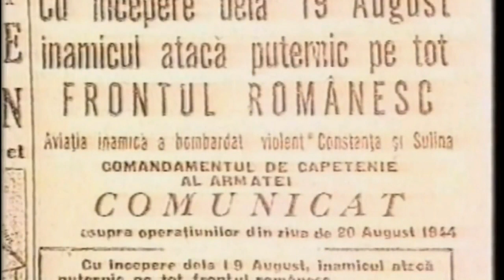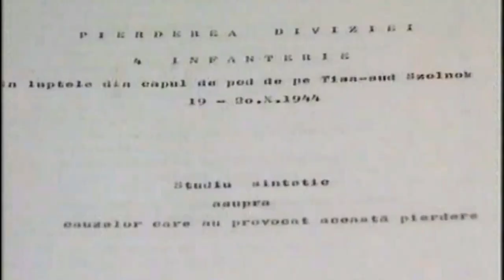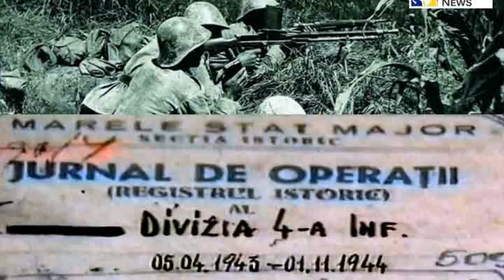DIVIZIA TRĂDATĂ ...un modest omagiu adus Diviziei 4 Infanterie română tradată de aliatul sovietic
Divizia Trădată este un documentar dedicat celor petrecute în capul de pod de la Szolnok, de pe Tisa, în acea fierbinte toamnă a anului 1944, fiind realizat în octombrie 1999 în cadrul redacției TV Pro-Patria a MApN de către jurnalistul Constantin CORNEANU și publicat ca articol și documentar video pe România Breaking News în 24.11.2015
În contextul evoluțiilor politico-militare de după 23 august 1944, Armata Română a fost obligată să participe la războiul împotriva Germaniei naziste cu cel puţin 12 divizii, să înlesnească libera mişcare pe teritoriul ei a armatelor aliate şi să le faciliteze prin toate mijloacele posibile şi pe cheltuiala ei comunicaţiile pe pământ, pe apă şi în aer, să pună la dispoziţie construcţii şi instalaţii de tot felul şi să facă plăţile cerute de Comandamentul sovietic.
Pe 7 septembrie 1944, generalul Rodion I. Malinovski, comandantul Frontului 2 Ucrainean, a ordonat subordonarea marilor unităţi ale Armatei române celei sovietice, fără să precizeze raporturile de drept dintre cele două armate, modalităţile de cooperare în luptă, de asigurare materială, de conducere etc...
Armatele 1 şi 4 române au fost subordonate Frontului 2 Ucrainean, care le-a subordonat Armatelor 53 şi 27 sovietice, împreună cu care au constituit grupuri de armate, în care decizia efectivă aparţinea comandanţilor sovietici.  Această situaţie s-a perpetuat până la 9 mai 1945. După semnarea Convenţiei de armistiţiu, procesul de integrare a Armatei române sub comandament sovietic s-a adâncit tot mai mult, privând Marele Stat-Major român de orice atribuţii operaţionale. Marele Stat-Major a rămas în ţară cu atribuţii de evidenţă, completarea pierderilor, instrucţia trupelor din interior, ca organ de execuţie a dispoziţiunilor Comisiei Aliate (sovietice) de Control, ceea ce l-a determinat pe şeful Marelui Stat-Major, generalul de armată Gheorghe Mihail să demisioneze, în semn de protest.
Într-un astfel de context, se va derula tragedia Diviziei 4 Infanterie aflată în ziua de 20 octombrie 1944 în capul de pod de la Szolnok, de pe Tisa.
Aceasta a fost capturată aproape în întregime de germani, comandantul unităţii, generalul Platon Chirnoagă, devenind  singurul general român căzut prizonier pe Frontul de Vest
Acest film este un modest omagiu adus celor sacrificați deliberat, de către aliatul sovietic, și uitați, mai apoi, de către ISTORIA ROMÂNILOR. Citeste mai mult